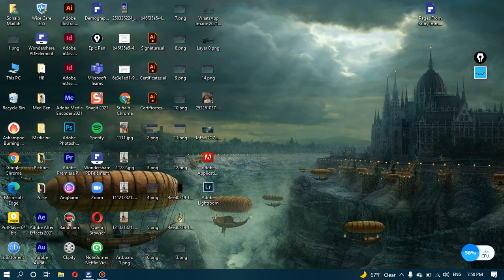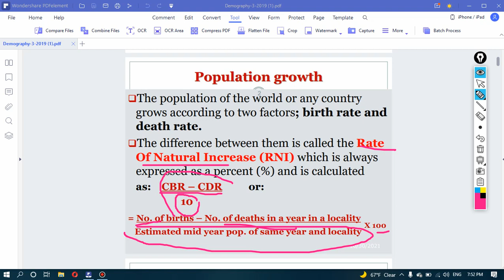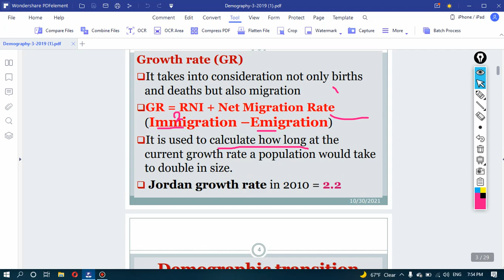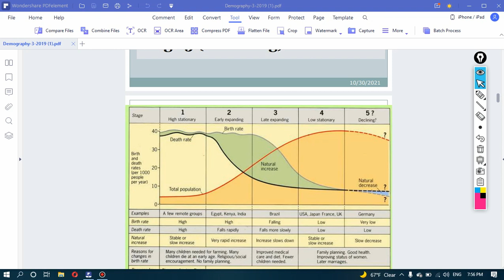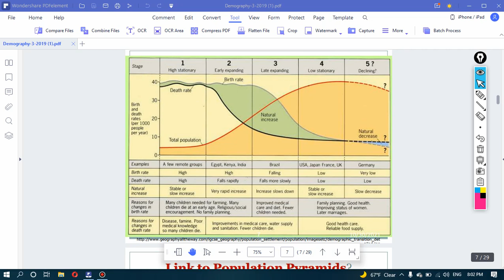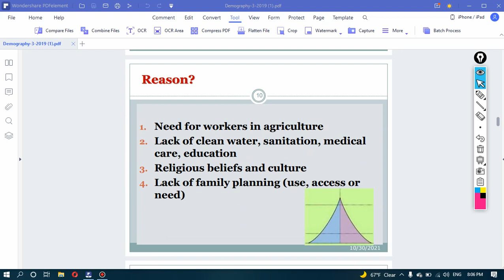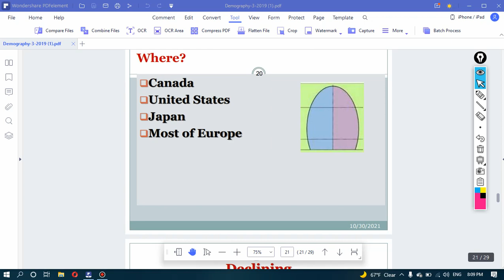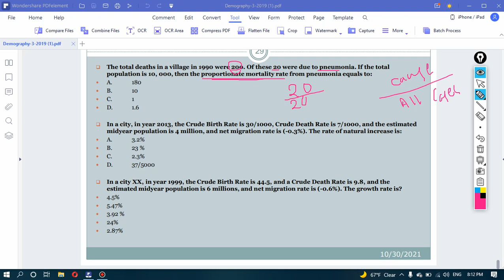Public Health, Lecture (6) - Wateen